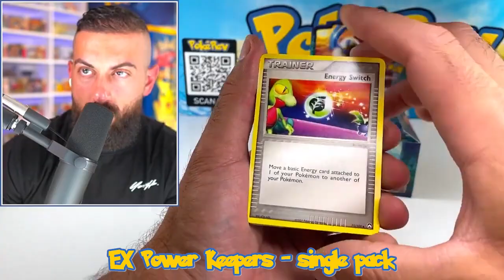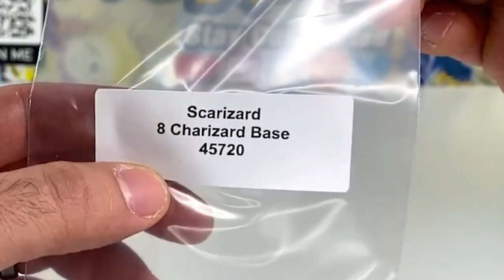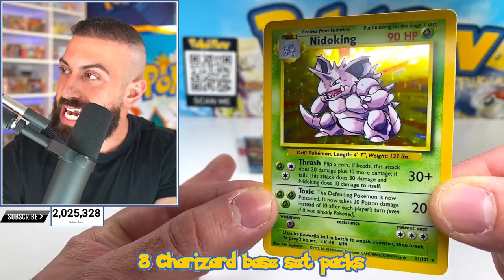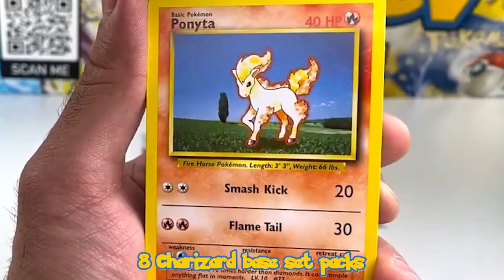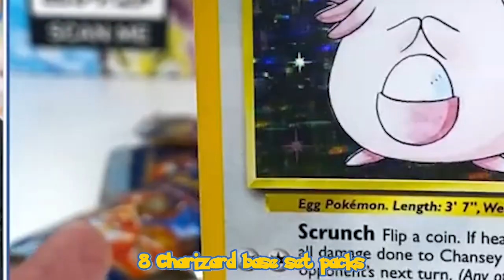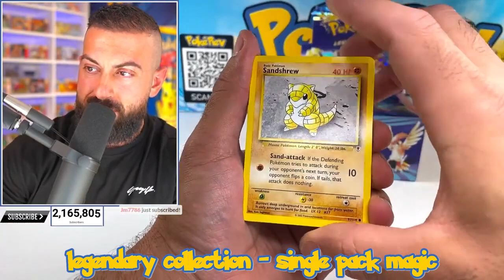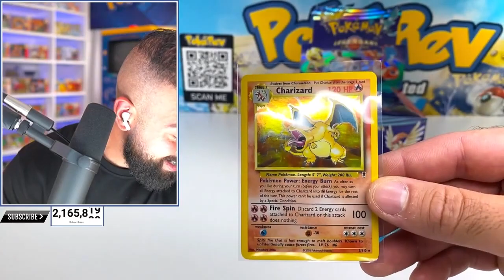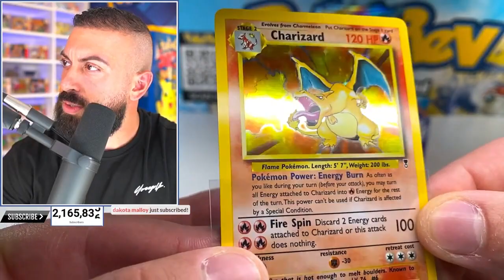Compilation of opening my cards - Scarizard_Gaming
This is NOT my content, I combined pulls that I was directly associated with.
Please Support @PokeRev as he is the content creator, enjoy the video!